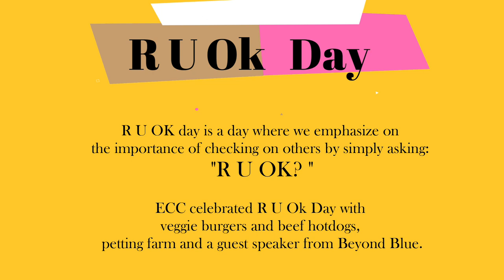VLOG 2 R U OK day 201902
Hollie Tran, Project Coordinator
Farah Jacqueline Rozario, Miss do it all
Arana Bandara, the sport expert
Antonio Vinciullo, the PR specialist

Did you know ECC Students can now become a member of the university ECU Guild?

Thanks to our event committee for organising the ECC "R U OK" Day.